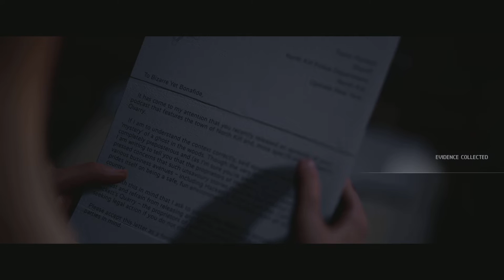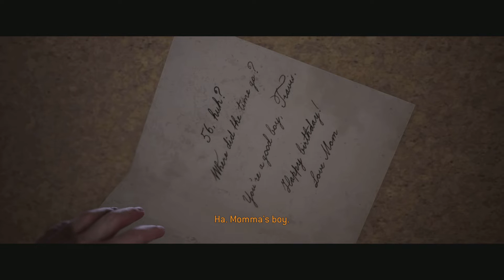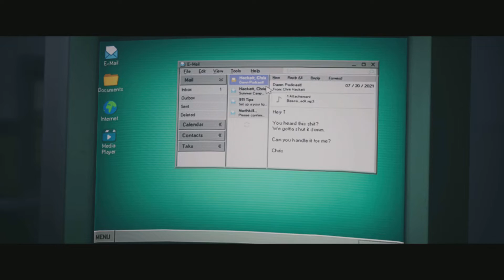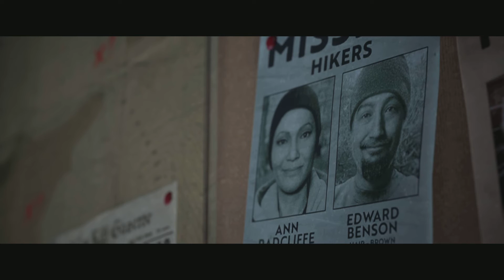The Quarry (PS5) (Platinum Trophy Walkthrough) Chapter 7: The Past Behind Us Part 1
This is a full walkthrough with the aim to unlock all the trophies. I am not sure how many play throughs will be required to unlock all 41 trophies. Also, I will try to finish each chapter within an hour (if possible) because the PlayStation 5 can only record up to an hour of gameplay footage. Additionally, I probably will replace any of the copyrighted music from this game to avoid any strikes on the channel.

I tried to complete each Chapter in one video, but this was the longest chapter for me so it is split into two parts. I am happy to say that the remaining 3 chapters and Epilogue were completed in one video as intended.

10:16 Tarot #13: The World
10:29 Hackett History Clue #9: Scrawled Limerick
32:35 Tarot #12: The Chariot
33:21 Evidence #7: Cease & Desist Letter
34:41 Freakshow Fire Clue #7: Charred Sheriff’s Badge
35:20 - 41:36 : Trophy 15/41: Bizzare Yet Bonafide (BRONZE)
36:09 It is important to get the syringe from the locker to keep Laura alive!!!